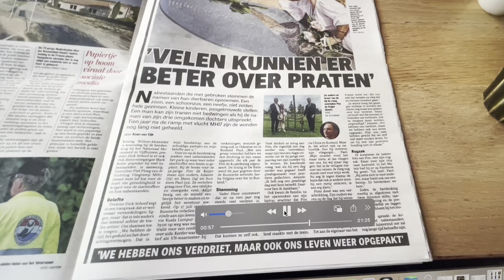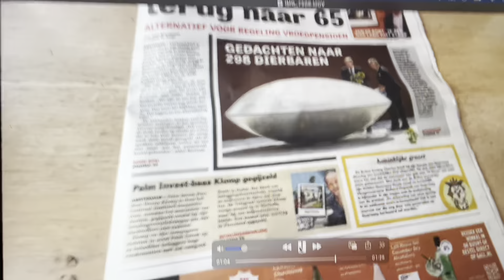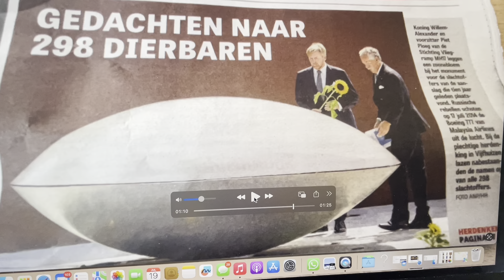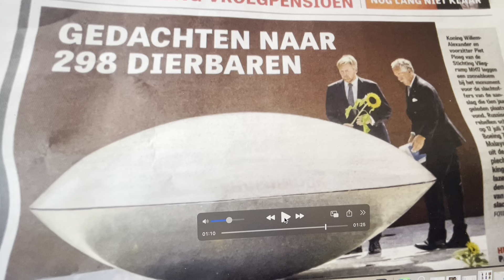MH-17 El asesinato de 298 inocentes por un tanque ruso movilizado a Ucraina ocupada 17 JULIO 2014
Iban de vacaciones a Malasia, familias enteras: abuelos, padres, hijos/nietos, parejas de luna de miel, tres hermanas. Los asesinaron con un proyectil de un tanque que transportaron del bloque rojo a Ucrania ocupada. Seis años tomo hallar y juzgar a los culpables que reconocieron lo que habian hecho. Todos los responsables no fueron entregados para que cumplieran su condena. El calvo rojo se negó a entregarlos.
Que entonces a mi no me vengan con halagos a ese personaje que hace un señor que habla de Europa como si el estuviera en Alaska o en otra parte.
NO OLVIDO A MIS HERMAOS ASESINADOS - NO PERDONO LA FORMA COBARDE COMO ASESINARON A 298 INOCENTES - JAMAS VOY A TOLERAR LA IMPUNIDAD NI EN EUROPA NI EN EL PERU.
Seguimos en nuestra trinchera: 'Hay mucho por hacer hermanos', dijo el maravilloso Vallejo.